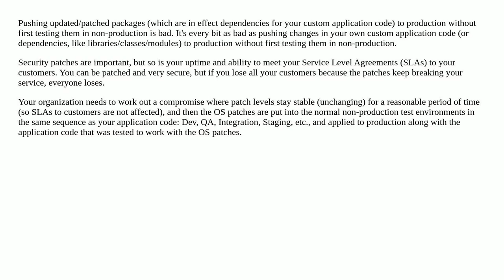Automatic patching breaks packages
A special thanks goes out to the community

  security ubuntu package-management